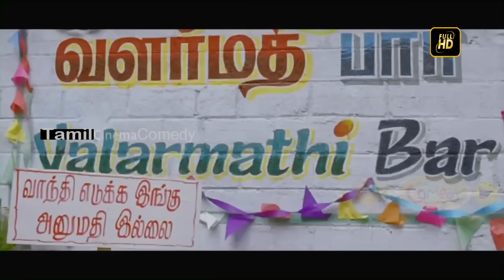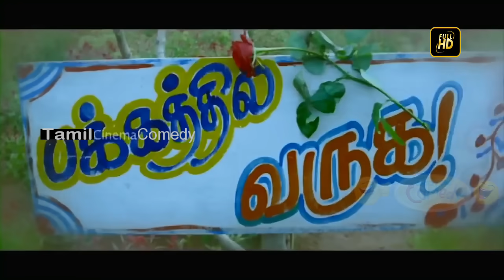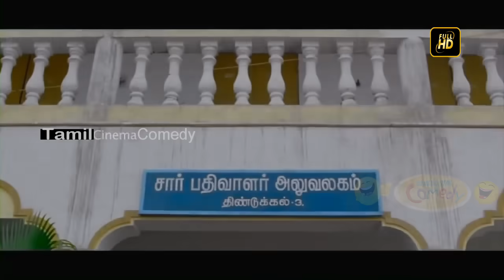Singampuli,Soori,Thambi Ramaiah,Karunas Best Comedy Collection | Tamil Comedy Scenes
Soori Comedy Collection / Singampuli, Thambi Ramaiah